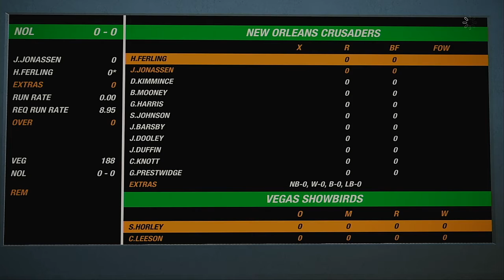WNACO 2021 Playoffs Decider Round Vegas Showbirds VS New Orleans Crusaders